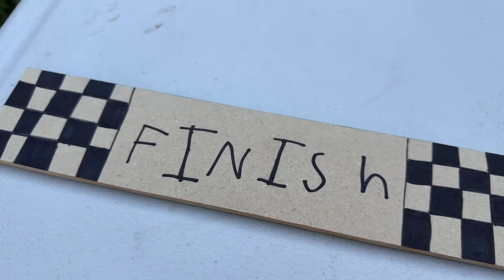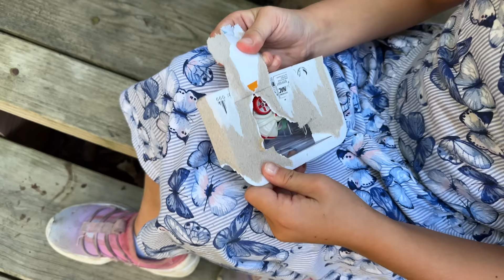MARIO KART vs Hot Wheels RACERVERSE vs ALL STAR RACE CARS 🏎️ BIGGEST HILL EVER BUILT!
This is the BIGGEST hill we've ever built and raced on! Starring Hot Wheels Mario Karts vs the newest Hot Wheels RacerVerse race cars. We also included some of our favorite All Star race cars from Minecraft, Pokemon, Jurassic World, and Monster Jam race cars. Who will survive and be KING OF THE HILL?!